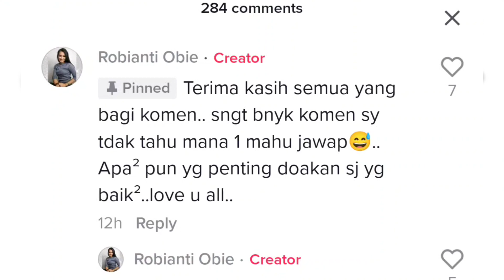BANYAK JASA NAJIB RAZAK SEMASA JADI PM!!! rakyat dah lupa ke? | KINI DIA DIPENJARA...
banyak jasa beliau